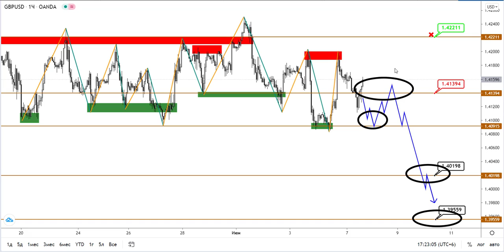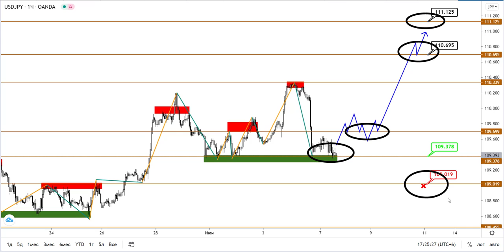Технический анализ EURUSD, GBPUSD и USDJPY от (07.06.2021)